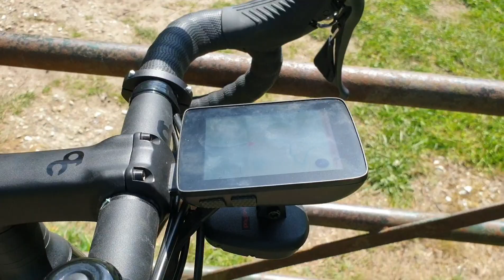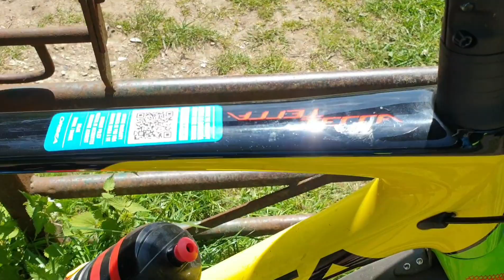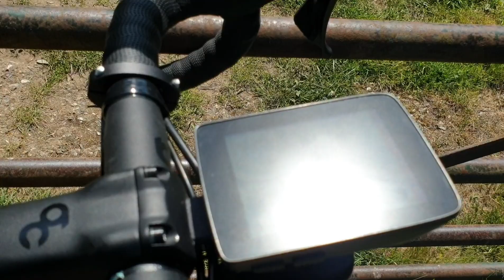Months in review of my Orbea Terra M20d 2020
I have had a few rides with the Orbea Terra M20d and its given me another dimension to my rides.
I have been taking random rides in fields and pathways.
Instead of the same old roads.
Gravel riding on 38c tyres and then also being good on tarmac too.